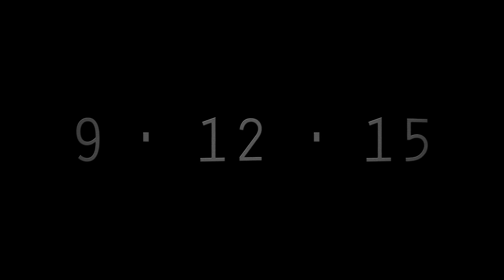Ohio State vs Hawaii THE HIGHLIGHT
you saw it here 1st. Highlights from the week 2 match up against Hawaii.
 Highlights from the N. Illinois will be up next Saturday shortly after the game.